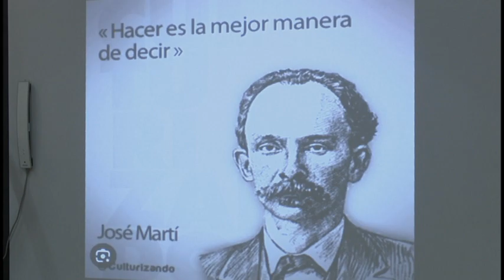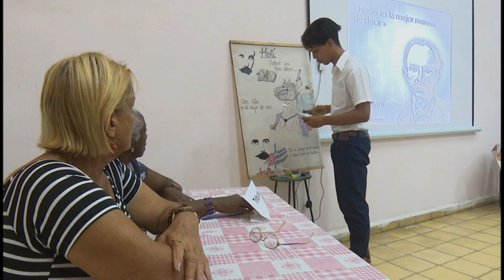Nuevas generaciones defiende principio martiano estudio - trabajo.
El legado  y vigencia de la vida y obra de José Martí,   tiene en los eventos dedicados al apóstol  un espacio para el estudio y la creación. En el politécnico  Juan Vitalio Acuña, de Bayamo, el claustro de profesores realizan diversas acciones para mantener presente en las nuevas generaciones el principio martiano estudio - trabajo.